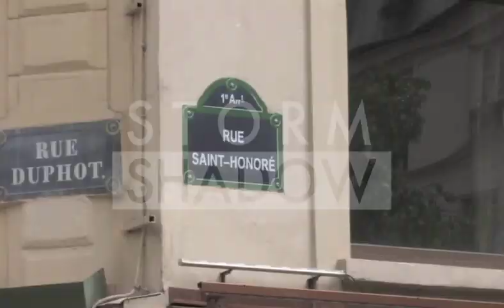Matt Lanter and Angela Stacy enjoying a beautiful day in Paris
We spotted the American actor Matt Lanter and his girlfriend Angela Stacy enjoying a beautiful day in Paris, the city of love !

Paris, France. 4th May 2012